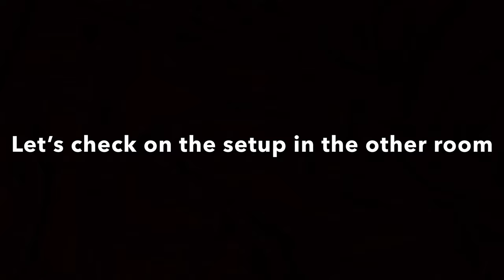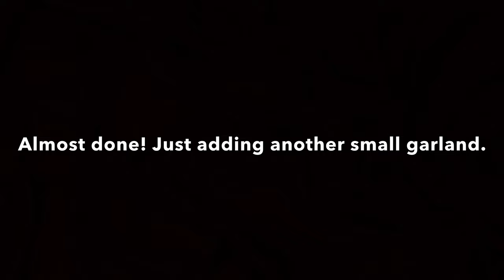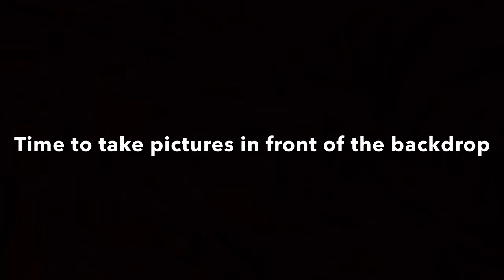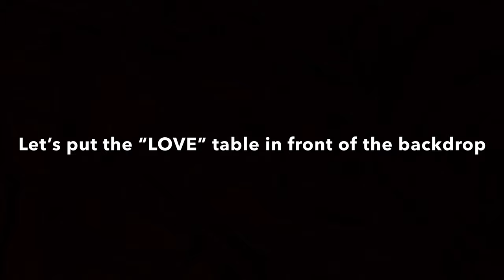Setup With Me - Valentine’s Day Photoshoot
I'm so excited to bring you this video! I participated in a Valentine's Day photo shoot with event vendors in my area.

To purchase a copy of the CONTRACT I use with my clients,

NEW!!! I have BALLOON MENU templates available for purchase!

Not sure what to charge clients? Need help with pricing? Join my weekly pricing scenario call!

Boxwood Backdrop Panels